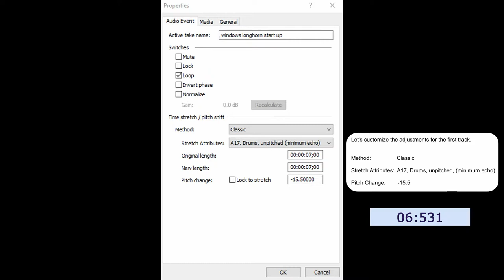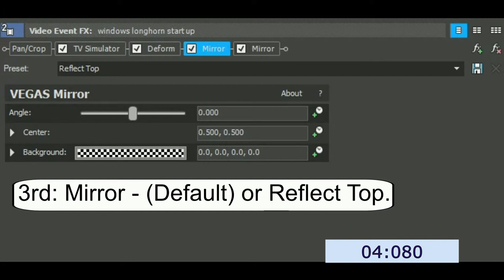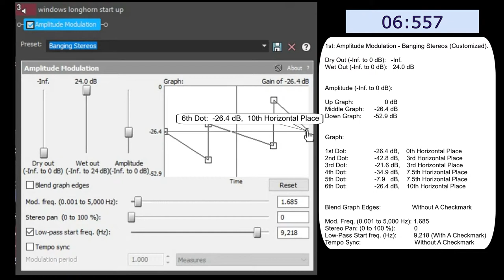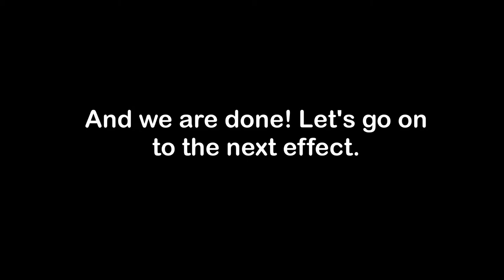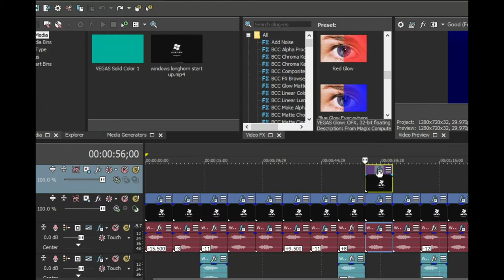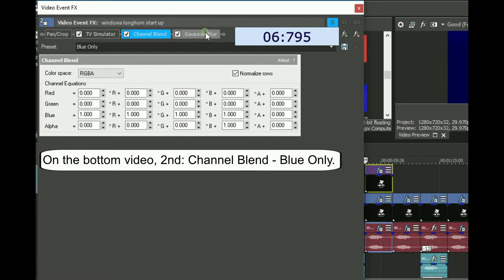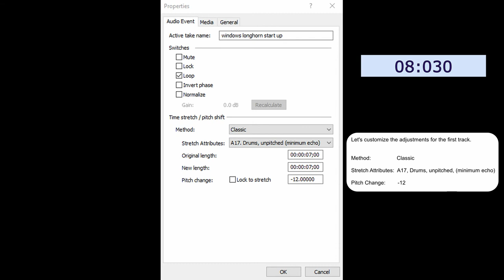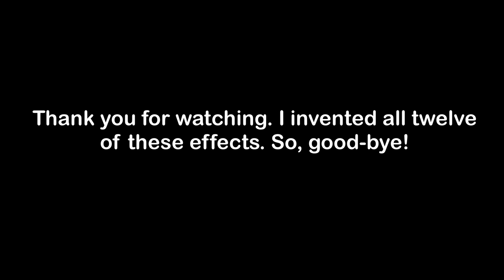How To Make The New Effects From My Windows Longhorn Effect Video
Made on April 15, 2019, 6:08:23 pm to 6:35:33 am

A List Of Effects To Make:

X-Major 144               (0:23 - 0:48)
Quirky Chorus 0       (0:53 - 1:24)
Glowing Gold            (1:27 - 1:59)
Banging Stereos         (2:03 - 3:18)
ScreechPhone            (3:22 - 4:28)
Amber Flanger           (4:32 - 5:06)
Underwater Sounds  (5:10 - 5:38)
Scary Blue Light        (5:42 - 6:11)
Dizzy Ball                   (6:15 - 8:04)
Mario Buitron's Major 0 (8:09 - 8:43)
Circle Of Fog             (8:47 - 9:28)
Dark TV                     (9:32 - 10:14)

My new effects based on my Windows Longhorn Effects.

The pitches sound the same, but they are slightly different to hear.

Upload Time:  April 17, 2019, 1:09 am